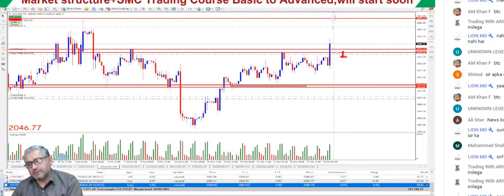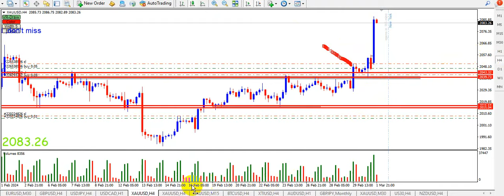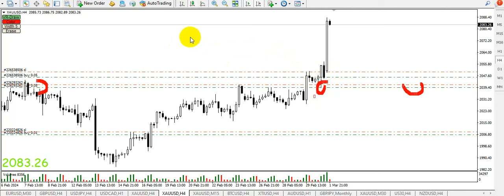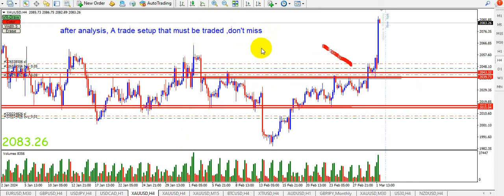How to trade Forex chart pattern | don't miss this setup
Follow me
Live Trading & Learning Room
Opening Time in London Session
Closing Time in New York Session Daily Monday to Friday
How to trade Forex chart pattern | don't miss this setup course for beginners
technical analysis
profitable forex strategy
Nifty 50
Bank Nifty
Nifty Bank

Mr. Wali
Professional Market Analyst and Trainer (Since 2008)
Expert Analyst Technical, Fundamental, Sentiment
1. Expert Pivot point trading
2. Expert Rsi reading & Divergence trading
3. Expert Trend Lines Trading
4. Expert Historical support & Resistance (S.&. D)
5. Expert 12 candlestick Pattern trading
6. Expert M.A cross over - P.A, strategies etc.
7. Expert Market Technical Structure
warning:
This channel and the owner of this channel are not responsible for any services or personal activities of any Analyst, please be careful.

This program is not a signal service. Neither an investment advice. Trading is high risk, and you can lose more than your investment. They only share what they have learned, understood and achieved in the trading industry over the years. The method described here are not guaranteed for any results and the author cannot be held responsible for any loss or damage to any account. So, everything explained and taught here should be practiced only on a trial demo account.
Practice all trade setups on a demo account.
We do not recommend real account trading and investment.
चेतावनी:
हम इस शैक्षिक चैनल पर किसी विशेष दलाल या वित्तीय कंपनी के साथ काम करने की अनुशंसा नहीं करते हैं, न ही दलालों पर हमारी कोई राय है, और न ही हम किसी वित्तीय कंपनी के लिए कोई जिम्मेदारी लेते हैं। इस चैनल के साथ सहयोग को केवल चल रहे विज्ञापनों के रूप में माना जाना चाहिए एक टीवी चैनल पर, किसी भी वित्तीय कंपनी और दलाल के साथ काम करने से पहले यह आपकी जिम्मेदारी है कि आप अपने देश के कानूनों पर विचार करें और अच्छी तरह से जांच करें।